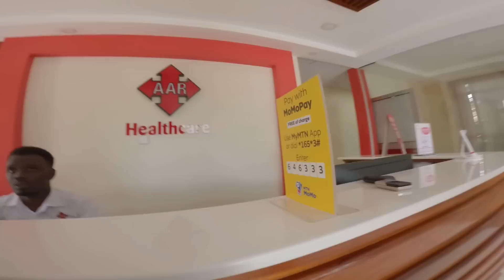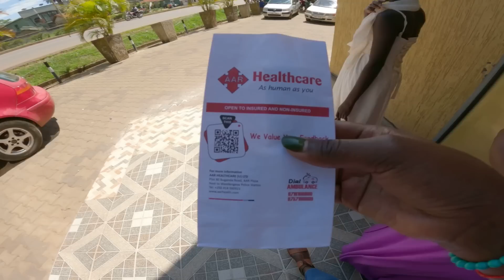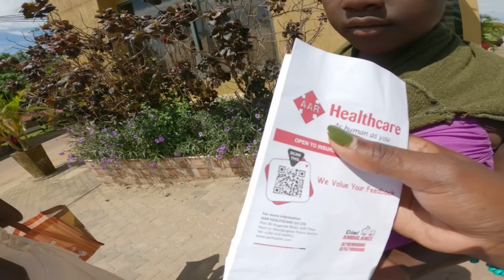She Can't Handle It Anymore Things Are Getting More Difficult For Her (#174 )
She Can't Handle It Anymore Things Are Getting More Difficult
SUPPORT DAPHINE'S OPERATION